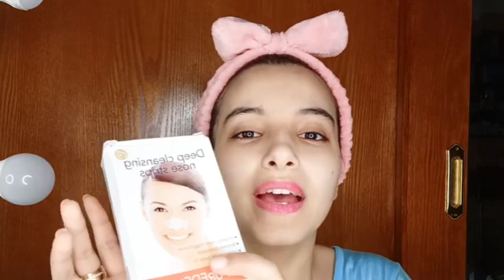طريقه تنضيف البشره بالبخار في المنزل و ازاله الرؤوس السوداء و البيضاء | تجهيز البشره للعيد 💎